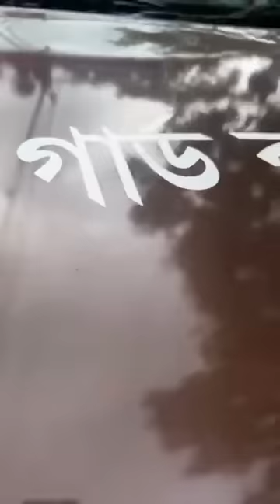শায়েখে চরমোনাই উপরে হামলা বরিশাল সিটি কর্পোরেশন নির্বাচন | হাতপাখা প্রার্থীর উপর হামলা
শায়েখে চরমোনাই উপরে হামলা বরিশাল সিটি কর্পোরেশন নির্বাচন | হাতপাখা প্রার্থী মুফতি সৈয়দ ফয়জুল করিম এর উপর হামলা